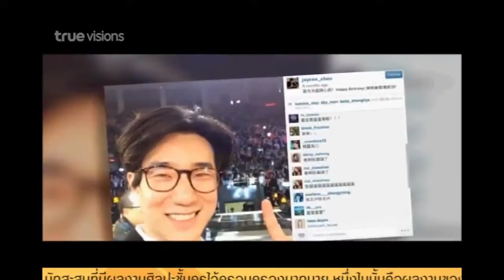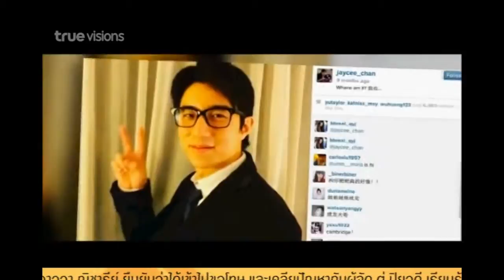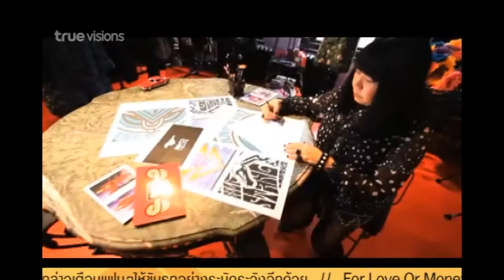Inside News Tonight | 06-09-2557 (2/4)